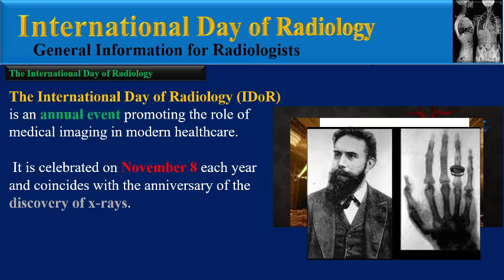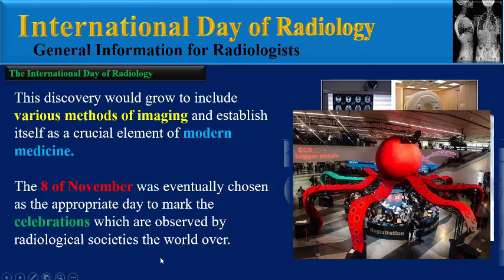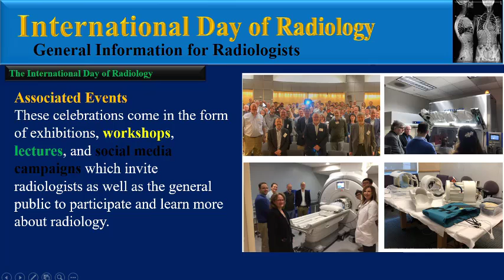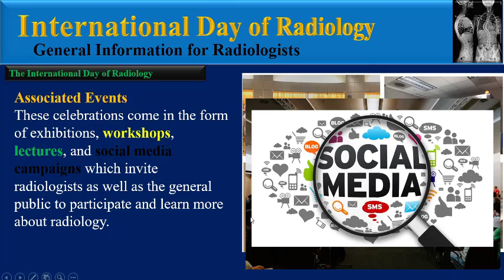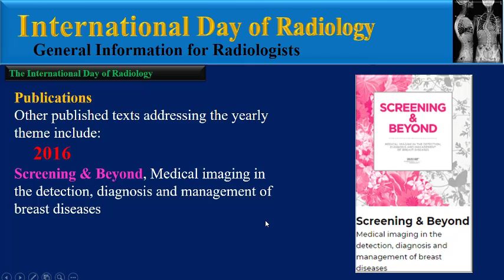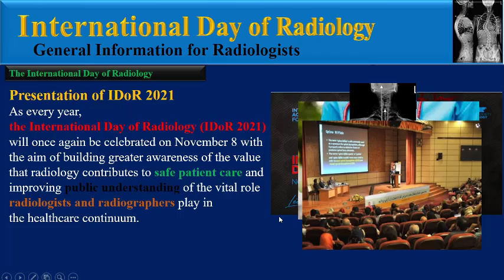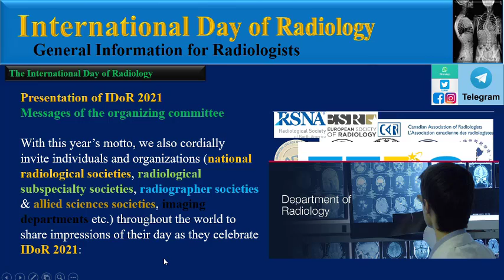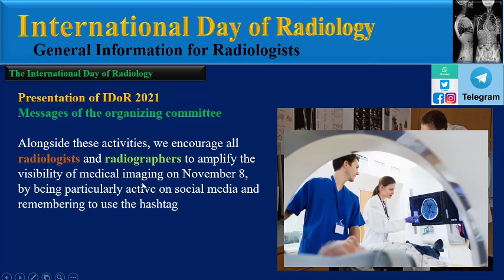International Day of Radiology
The International Day of Radiology (IDoR)
is an annual event promoting the role of medical imaging in modern healthcare. It is celebrated on November 8 each year   and coincides with the anniversary of the discovery of x-rays. This video is an presentation of International Day of Radiology for all physicians and Para clinicians especially   radiologists, radiographers, and radiological technologists.